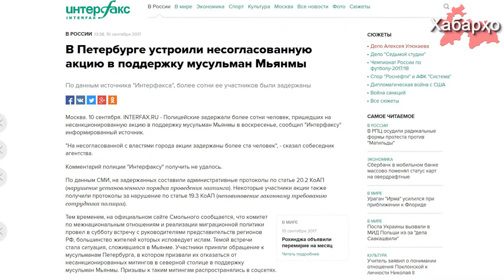Дар Русия садҳо муҳоҷирон аз Осиёи Марказӣ дар гирдиҳамоӣ дастгир шуданд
Дар Санкт Петербург барои намоиши эътирозӣ оиди дастгирии мусулмонони Мянма кормандони полис садҳо мусулмононро дастгир намуданд, ки аксарияти онҳо муҳоҷирони меҳнати аз Осиёи Марказӣ мебошанд. Дар ин хусус оҷонсии иттилоотӣ "Интерфакс" хабар медиҳад.